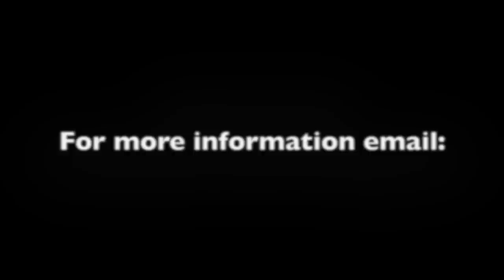Interview with The GYM's Head of Training, Greg Marshall: The Body You Want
Becky from Utah Sweet Savings interview's The GYM's Head of Training, Greg Marshall, and asks him frequently asked questions about fitness, nutrition and overall healthy living!

Listen as Greg explains the myths behind personal training and how to get the Body you want!

and

The Gym at Station Park
The Gym at City Creek